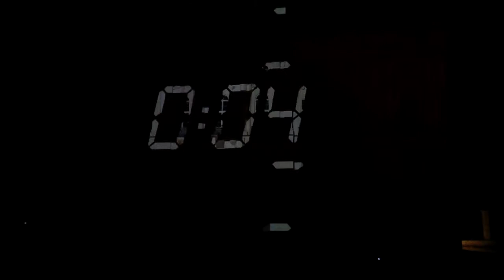Signal Festival Prague 2013 - Oživlá silueta -- Telenoika